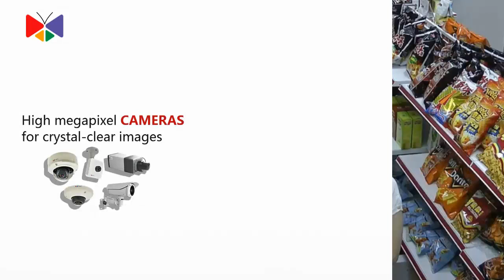Retail Market Challenges Theft Prevention in Small Medium and Large Projects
Every Market has different challenges to deal with in terms of Security Management, Business Management or Business Intelligence. This video introduces ACTi's Retail Solutions for Theft Prevention in Small, Medium and Large Projects.